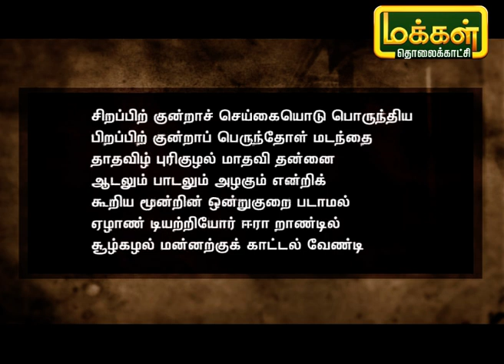தமிழ் சொல்லும் காவியம் | Tamil Sollum Kaviyam